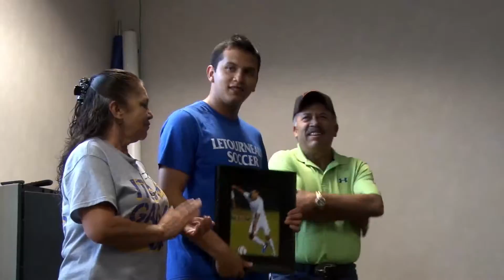BUZZ VISION: Fall Sports Banquet highlight video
Fall Sports Banquet Highlight Video produced by Curtis Wise